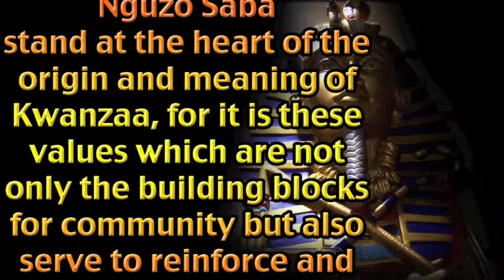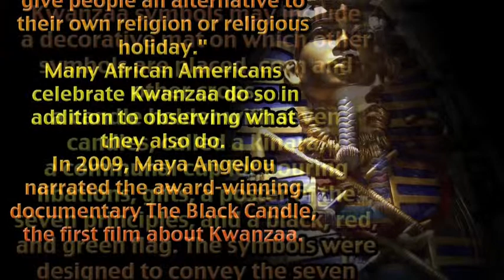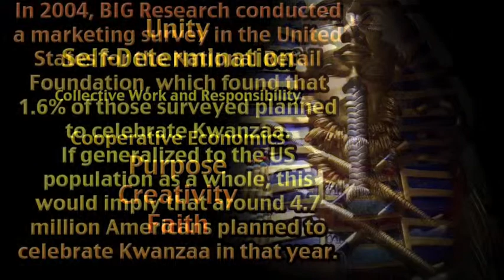KWANZAA ANALITICS 3:09 SEC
KWANZAA ANALITICS 3:10

NGUZO SABA(The Seven Principles)

Umoja (Unity)
To strive for and maintain unity in the family, community, nation and race.

Kujichagulia (Self-Determination)
To define ourselves, name ourselves, create for ourselves and speak for ourselves.

Ujima (Collective Work and Responsibility)
To build and maintain our community together and make our brother's and sister's problems our problems and to solve them together.

Ujamaa (Cooperative Economics)
To build and maintain our own stores, shops and other businesses and to profit from them together.

Nia (Purpose)
To make our collective vocation the building and developing of our community in order to restore our people to their traditional greatness.

Kuumba (Creativity)
To do always as much as we can, in the way we can, in order to leave our community more beautiful and beneficial than we inherited it.

Imani (Faith)
To believe with all our heart in our people, our parents, our teachers, our leaders and the righteousness and victory of our struggle.
"first fruits" harvest holiday, KWANZAA

The holiday is intended to help preserve African values and traditions. This holiday is centered around SEVEN PRINCIPLES.
 The candleholder, called a kinara, holds  One candle is lit every night to represent a different Kwanzaa principle. The traditional colors of Kwanzaa are black, red, and green. Black stands for the color of the African-Americans.
Red stands for the struggles of the people and green represents the ABUNDANCE  of Africa and also the color of A BRIGHT & ABUNDANT FUTURE.
Kwanzaa symbols include a decorative mat on which other symbols are placed, corn and other crops, a candle holder with seven candles, called a kinara, a communal cup for pouring libations, gifts, a poster of the seven principles, and a black, red, and green flag. The symbols were designed to convey the seven principles.